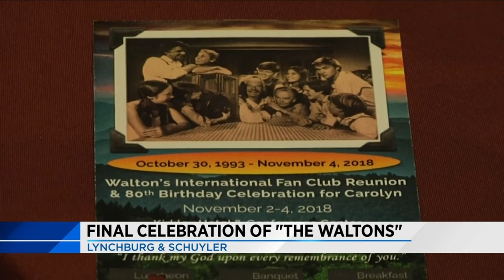Final celebration of "The Waltons"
Members of the Walton's International Fan Club held their last reunion.